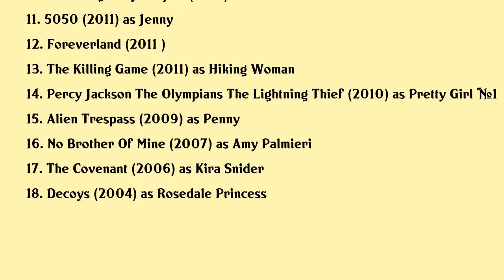Sarah Smyth Movies list Sarah Smyth| Filmography of Sarah Smyth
Sarah Smyth Full Movies List Filmography of Sarah Smyth

Latest movies of Sarah Smyth are:

1. Love In Full Swing
2. Hailey Dean Mysteries A Prescription For Murder
3. Bad Times At The El Royale
4. A Twist Of Christmas
5. Christmas Getaway
6. The Mistletoe Promise
7. 12 Rounds 3 Lockdown
8. She Who Must Burn
9. A Dog Named Duke
10. The Pregnancy Project
11. 5050
12. Foreverland
13. The Killing Game
14. Percy Jackson The Olympians The Lightning Thief
15. Alien Trespass
16. No Brother Of Mine
17. The Covenant
18. Decoys

Complete list of movies acted by Sarah Smyth are in this video.

Please Comment down your favorite movie of Sarah Smyth